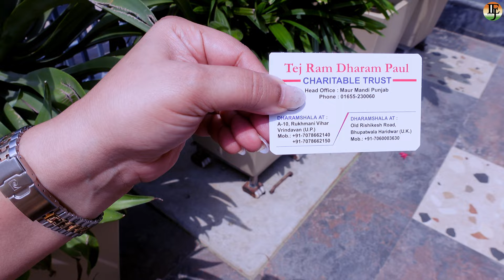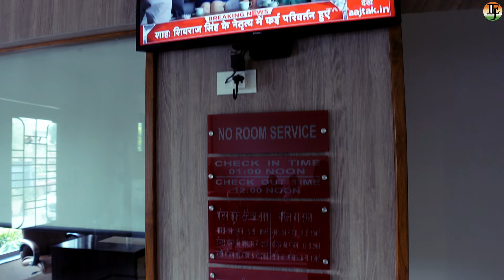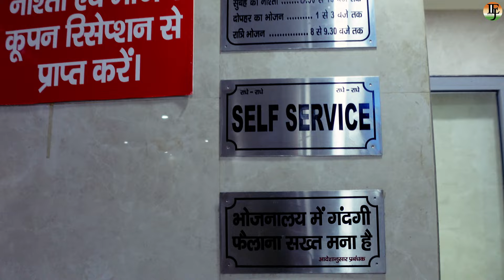Best Dharamshala in Vrindavan | Tejram Dharampaul Charitable Trust | Unlimited Food @Rs. 150/-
If you are looking for Best Budget hotel in Vrindavan then Tejram Dharampaul Charitable Trust     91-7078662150 )is a very good option.

During our recent visit to Vrindavan, we stayed at  Tejram Dharampaul Charitable Trust.
By name it is a Dharmshala but is no less than any good Hotel in Vrindavan.  It is infact Best Budget hotel in Vrindavan.

Details -
We paid Rs. 1800 for 1 night stay.
 Meals are not included , but they have facility of Buffet Meals ( Breakfast / Lunch and dinner ) Charge is Rs. 150/- per person , Unlimited serving.
Meals are pure Satvik meals ( no onion/garlic)
Food was good, felt as if eating Home cooked food.

Included-
Rajma , Chawal, Shahi Paneer, Boondi Raita , Parmal Aloo sabzi,  Chapati Salad and pickle.

Rooms are spacious , neat and clean.
Centralized AC

Method of Booking-

Over the phone only (   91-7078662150)
There is no online booking
Check in  time -1 pm and Check out time-12 pm

Address-
A-10 , Rukhmani Vihar, Vrindavan, Uttar Pradesh

As room tariff is very economical  and an excellent Budget Hotel in Vrindavan- the rooms get sold out easily ,especially during festive seasons like Janmashtami  & Holi .

Bulk room booking is done 6-7 months in advance and if looking for 1-2 room , then suggest to check minimum 2 weeks before.

Tejram Dharampaul Charitable Trust  वृन्दावन dham में सर्वश्रेष्ठ धर्मशाला  hain.

Gears used-
• Mike- Godox
• Editing- Final cut pro / DaVinci Resolve

Note- This is not a promotional or a paid video , but our genuine feedback.